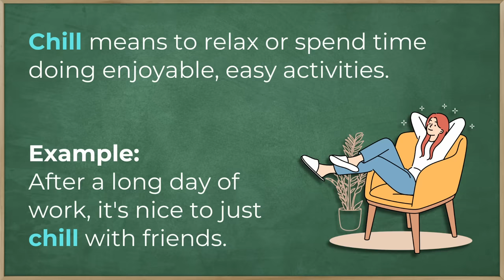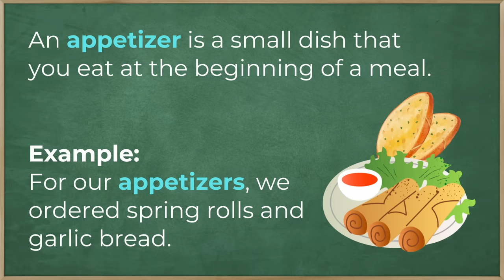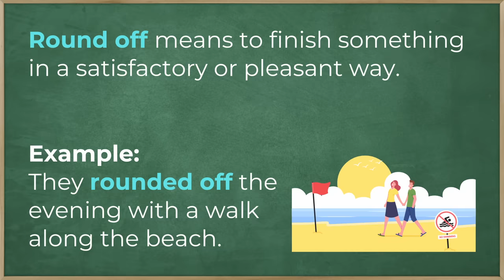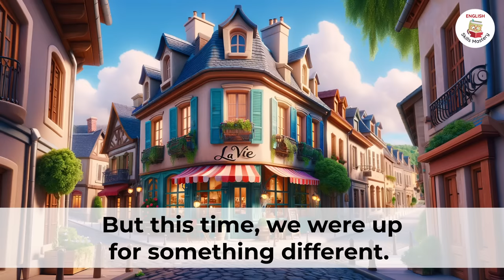At the Restaurant | Improve Your English | English Listening Skills - Speaking Skills | Order Food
Ordering Food at the Restaurant- Learn English Through Story | English Listening Skills - English Speaking Skills Everyday | English Speaking Practice | British Accent - Daily Life English - Menu - Eating Out

Hello, English learners! Welcome back to English Skills Mastery. In today's lesson, 'Dining Out for an Anniversary', join Alex and Julia as they celebrate a special day at a French restaurant. This video is crafted to boost your English listening and speaking skills while introducing you to phrases and vocabulary commonly used in restaurant settings.

📘 What's in this lesson:

- Dive into Alex and Julia's anniversary celebration and experience dining out at a fancy French restaurant through their story.
- Learn key English words and phrases used in restaurants, perfect for ordering food, making reservations, and more.
- Follow along with Alex and Julia's narrative to practice and improve your listening and speaking skills.
- Get to grips with essential restaurant-related vocabulary and see how it's used in real-life situations.
- Review and rehearse with Alex and Julia to solidify what you've learned and put your knowledge to the test!

🕒 Chapters:

00:00 - Welcome and Introduction
00:22 - Story about Dining Out for an Anniversary
02:38 - Vocabulary and Phrases Explanation
04:49 - Speaking Practice with Alex and Julia's Story
13:15 - Listen to the story one more time
15:31 - Conclusion and Encouragement

Whether you're starting your English learning journey or looking to enhance your language skills, this lesson is an ideal tool. Find out how dining-related vocabulary is used in everyday conversations and deepen your understanding of English in an enjoyable and interactive way.

Listen, practice, expand your vocabulary, and continue your journey towards English fluency with us!